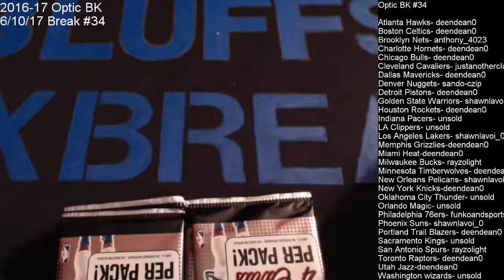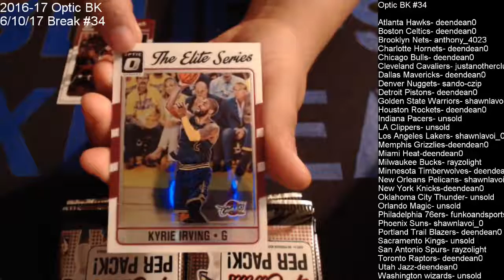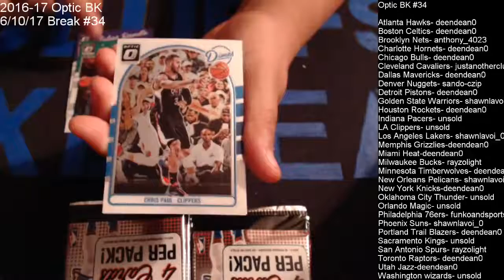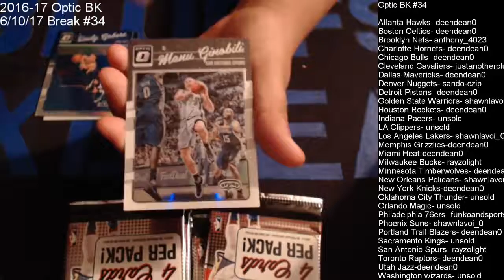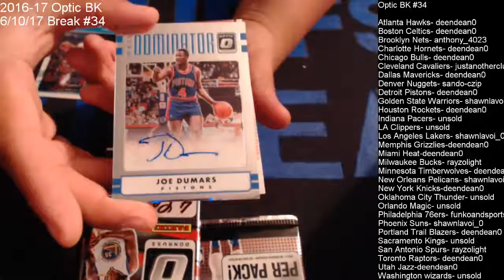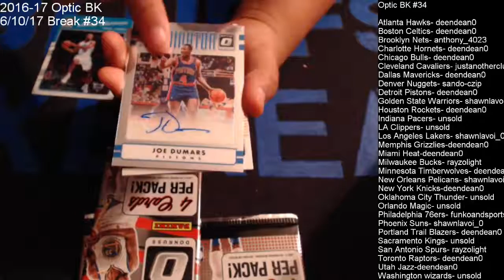6/10/17 2016-17 Optic BK Ebay Break #34